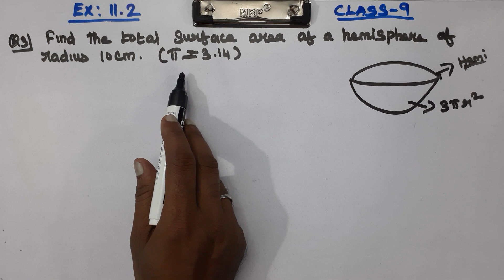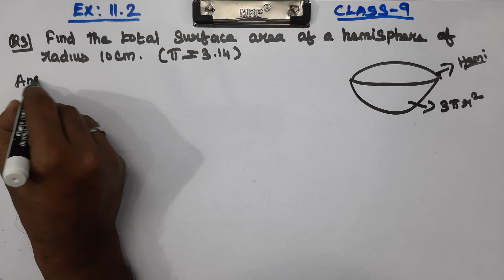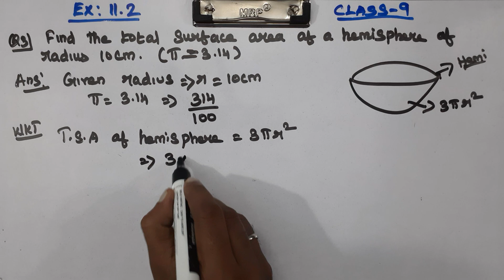CLASS 9 EX 11.2 Q 3 and 4 - MATHS CHAPTER 11 SURFACE AREAS AND VOLUMES - CBSE NCERT NEW SYLLABUS.